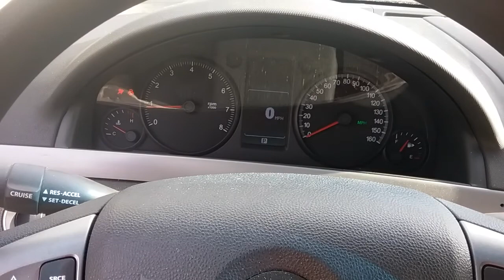Sound clip after installing Ebay Camaro Headers - Caprice PPV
This is a clip of what my car sounds like after the Ebay Camaro Header experiment, which is detailed